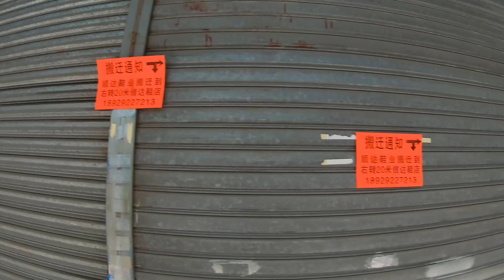Real Shots of People Flow in Dongguan Commercial Street（Sha Tau Kok） before Chinese New Year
🔴ShaTouJiao(Sha Tau Kok) is located in the old town of Shilong Town, Dongguan City, near Shilong Railway Station (now closed).
Sha Tau Kok is an old local commercial street that sells clothes and shoes. It has a history of more than 20 years. It used to be the commercial street most often visited by young people in nearby towns and streets, especially in the month before the Spring Festival.
However, with the rise of Taobao, the flow of people in Sha Tau Kok has declined, and many shops have closed their business.
石龍沙頭角位於東莞市石龍鎮的老城區，靠近石龍火車站（現已結業）。
沙頭角是當地老牌的商業街，主要賣衣服、鞋子等，超過20年的歷史，曾經是附近鎮街的年輕人最常來的商業街，尤其是在春節前的前一個月，更是人頭湧湧。但隨著淘寶的興起，沙頭角人流大不如前了，很多商鋪都選擇結業🔵

My name is Alan Teng from a city in southern China.

I am not Alan Walker. I can't sing, but I can walk and take videos of the beautiful scenery of southern China along the way. And upload to this channel to share with you.

Kind regards🔵